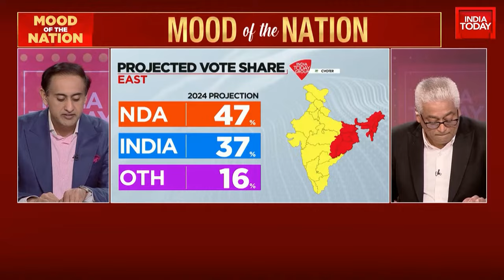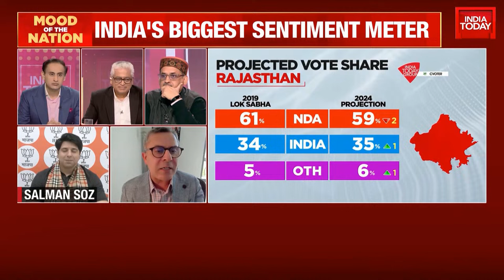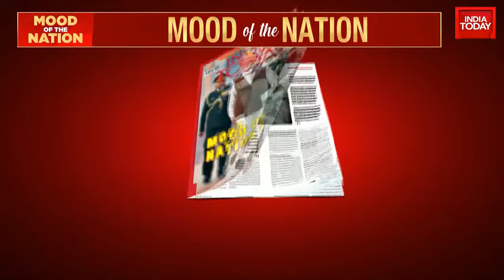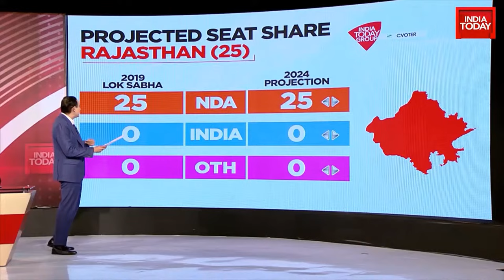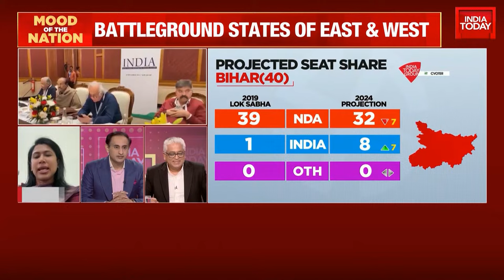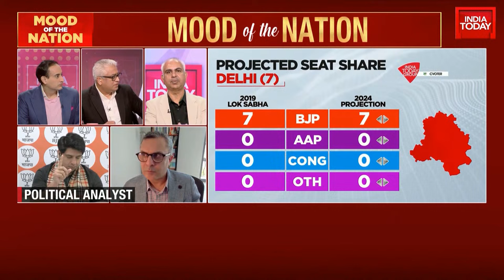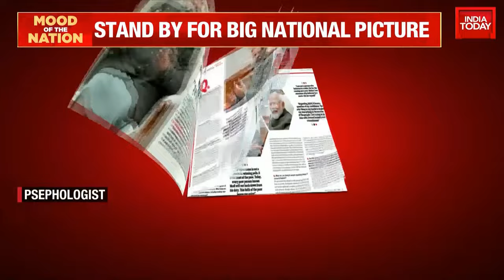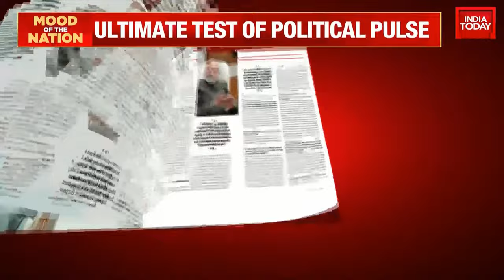Rajdeep Sardesai & Rahul Kanwal LIVE | Mood Of The Nation LIVE | Lok Sabha 2024 | India Today LIVE